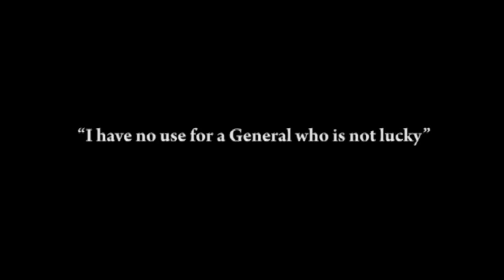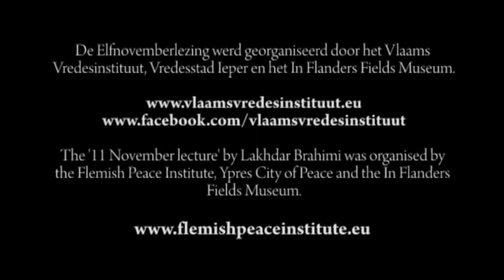Elfnovemberlezing door Lakhdar Brahimi (deel 2)